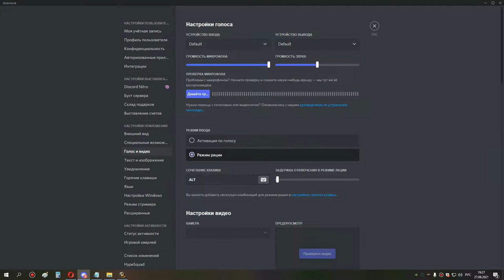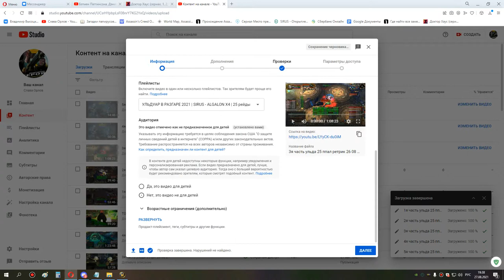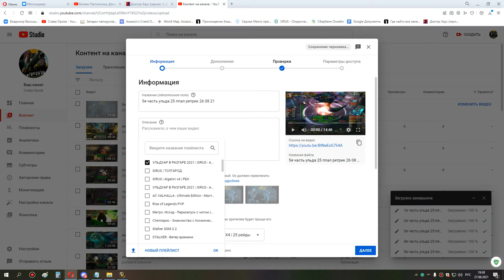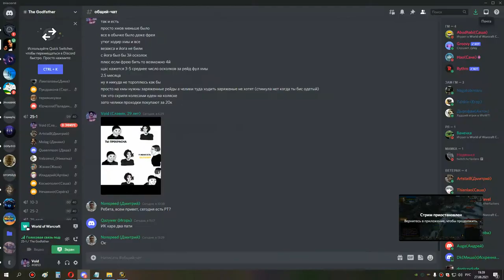3я часть кара ик 10 шп 27 08 21